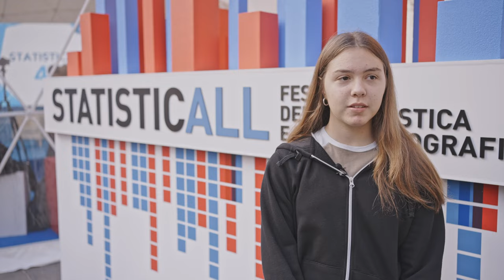Intervista alla vincitrice della fase individuale delle Olimpiadi Statistica 2023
Al festival della statistica 2023 abbiamo parlato con Laura Trocchia, una delle quattro studentesse che si sono classificate al primo posto per la classe frequentata alle Olimpiadi di statistica 2023. Laura è stata la vincitrice del secondo anno.
Laura Trocchia,
Prima classificata alla gara individuale delle Olimpiadi 2023 (Tredicesima edizione).
Classe seconda
Liceo scientifico statale P. S. Mancini – Avellino